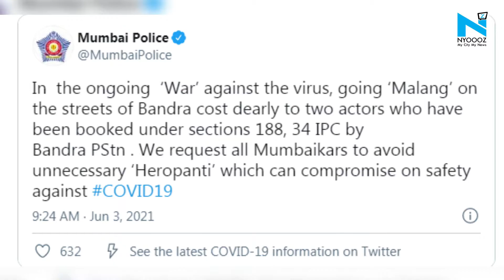Tiger Shroff and Disha Patani booked by Mumbai Police for violating COVID-19 rules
Actors Tiger Shroff and Disha Patani have been booked by Mumbai Police for flouting Covid-19 rules. The two of them were seen roaming in their car at Bandstand, Bandra on June 1 when they were stopped by the cops.